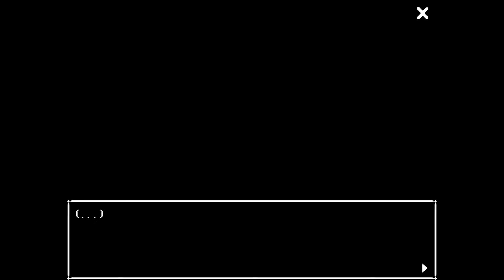All the Lights in the Sky are Stars - IN STARS AND TIME - Part 23 - Let's Play Gameplay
In the world of  In Stars and Time we must endure the challenge of a time loop only we're aware of in this turn-based RPG. Strive for a brighter future with our friends, seek hope in despair, and break free from the cycle by reaching out to the stars.

In Stars and Time First Look